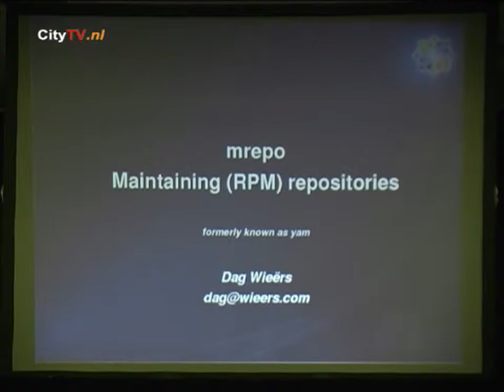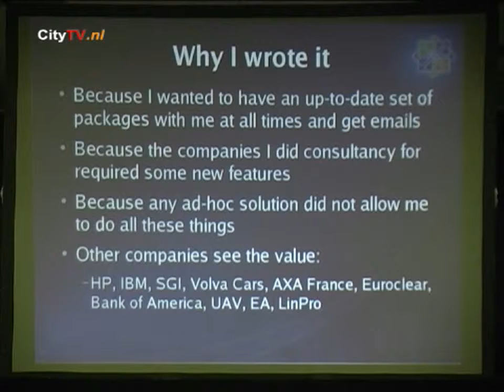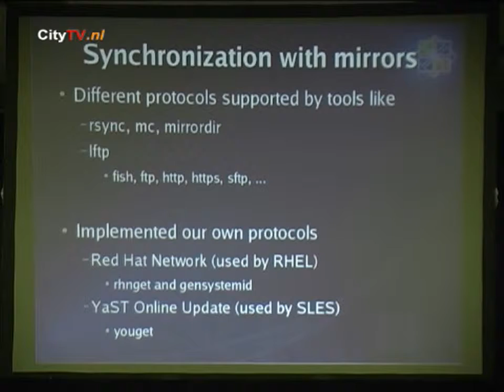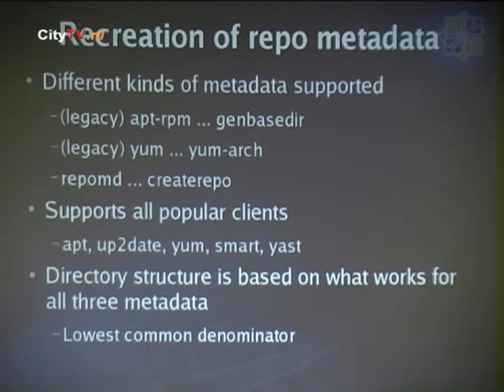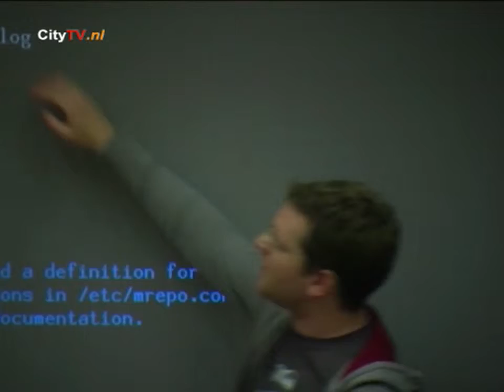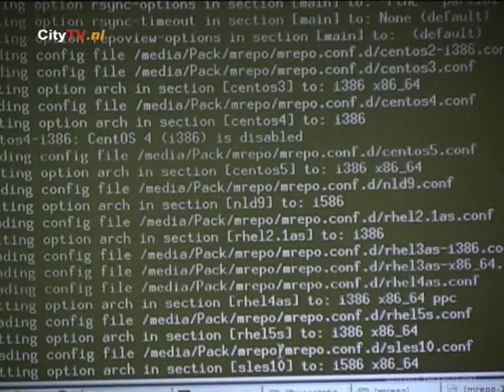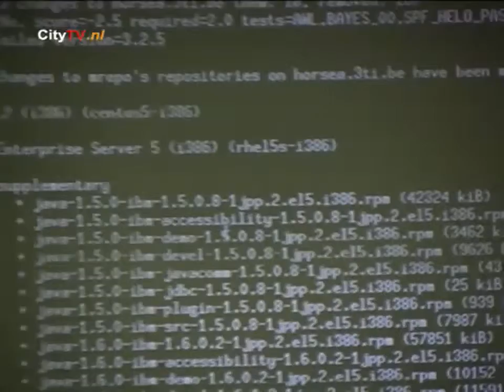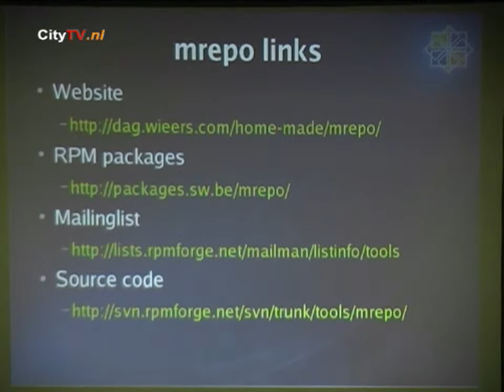T-DOSE 2008, mrepo - Mirroring and building RPM repositories, Dag Wieers (Dutch)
(Dutch)
mrepo - Mirroring and building RPM repositories

Author: Dag Wieers

Dag Wieers holds the very first presentation about a tool he started 6 years ago that is able to synchronise RPM repositories, even from RHN (Red Hat Enterprise Linux) and YOU (YaST Online Update) repositories on a single server for different architectures and versions. Since it simplifies maintenance cross-distribution and can be used for managing repositories, reporting updates or providing updated network installation media. It is used internally by companies, including HP, SGI and many others.

Technical Dutch Open Source Event.
October 26, 2008
Fontys Eindhoven.